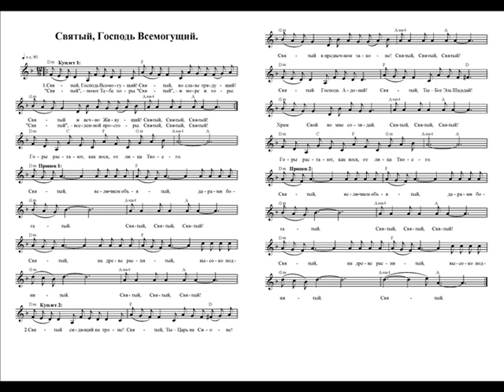Святый, Господь Всемогущий. Ноты (Holy, Lord Almighty. Notes)